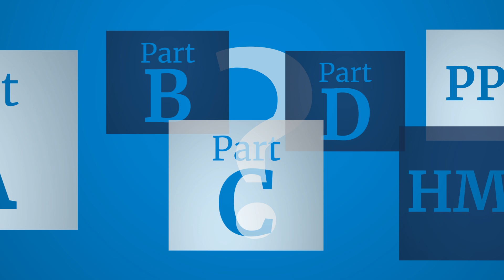2025 Chicago - Which Essence Plan is Right for You?